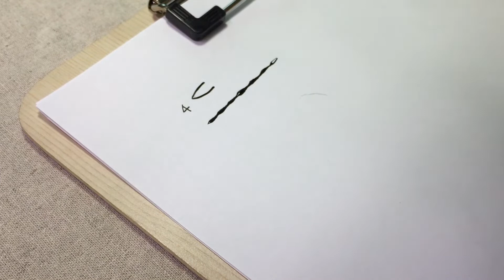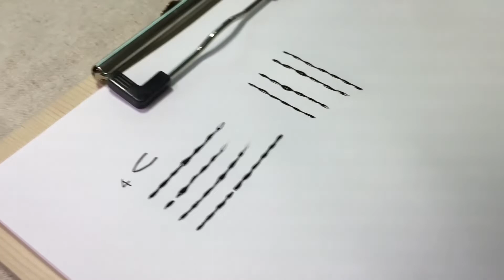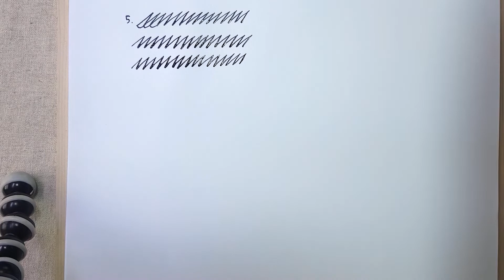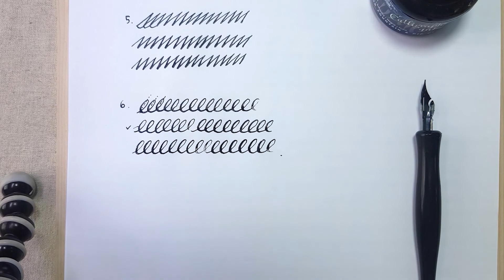21. 스테노 펜촉으로 딥펜 캘리그라피 선연습 따라하기 2 _ 취미 캘리그라피 책 [힐링손글씨]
▶ 영상제목: 21. 스테노 펜촉으로 딥펜 캘리그라피 선연습 따라하기 2 _ 취미 캘리그라피 책 [힐링손글씨]

1. 나빛 캘리그라피 작품

2. 후천적 예술가로 사는 삶

3. 뿐만 아니라
- 캘리그라피
- 수묵일러스트
- 수제도장